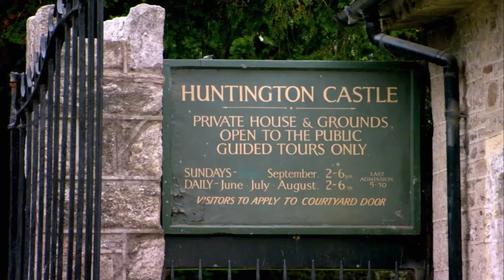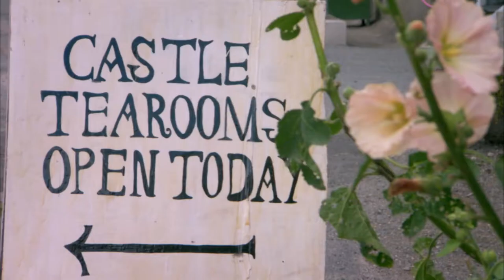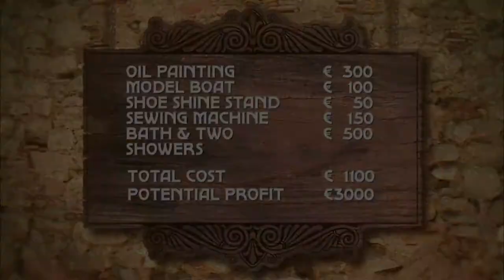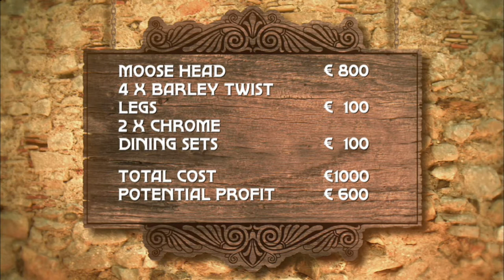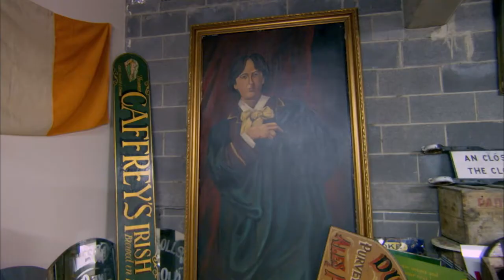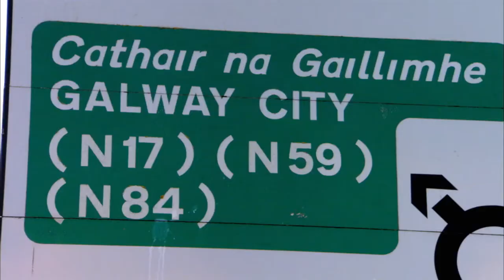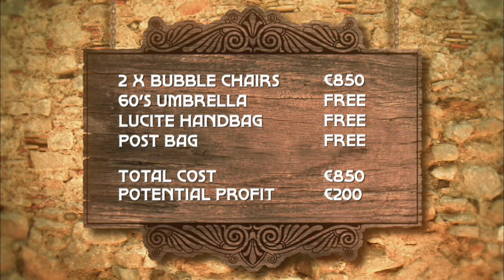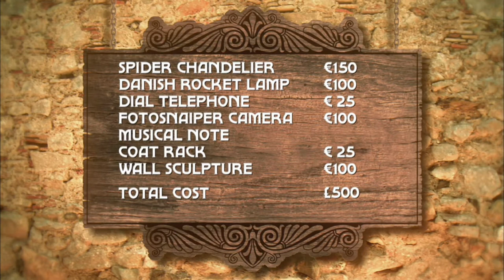The Irish Job | FULL EPISODE | Design Dealers | House to Home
In Ireland, Sarah and Paul undergo an Irish Job! They meet with TV personality Diarmuid Gavin who is on the hunt for retro hanging bubble chairs!

Design Dealers - From Season 1 Episode 4 "The Irish Job": Dublin’s oldest department store wants a unique display feature for the shoe department, and the search leads to a relic-filled storage locker.

A 17th century castle-turned-tourist attraction yields a few rare gems. At a chaotic salvage yard, Paul comes up with a winning strategy to make off with a moose head. Filled with iconic pieces and great deals, Paul and Sarah visit an antiques shop that’s closing its doors.

Design Dealers - Meet Sarah Brunner and Paul Liengaard - they scour the back roads of Britain in search of one-of-a-kind objects they can rescue, refurbish, and resell. This dynamic duo will go just about anywhere to find design gems that will furnish the most stylish interiors in the country.